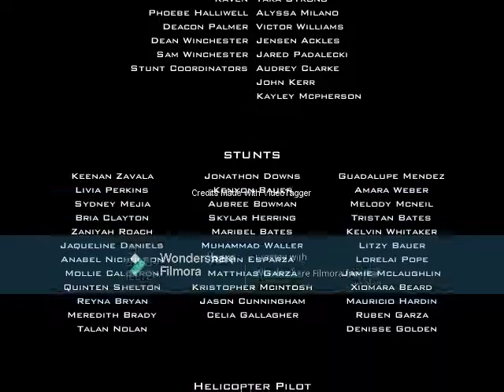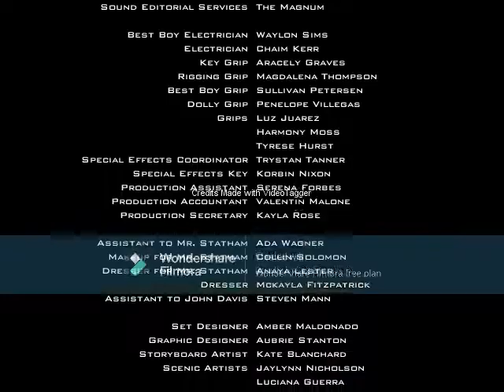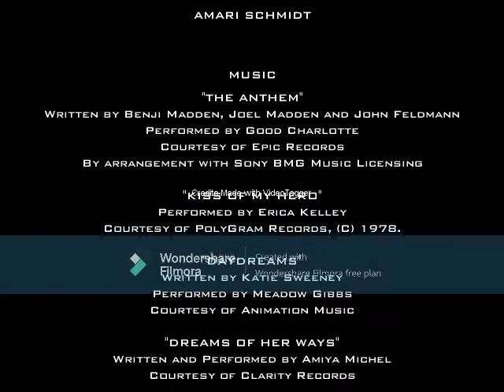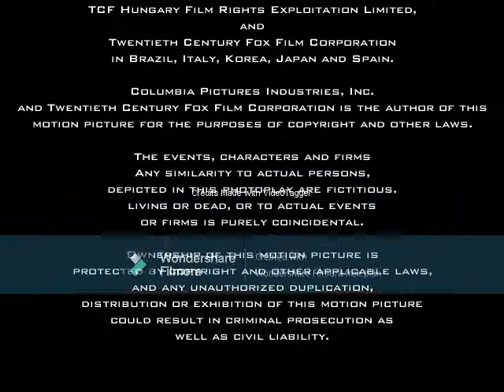Tino (2006) End Credits (Non-US Release)